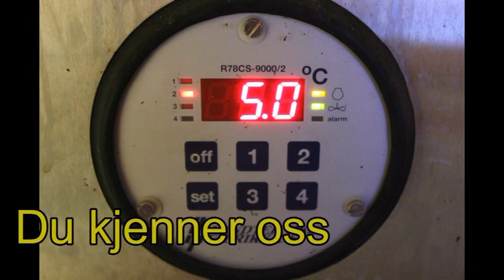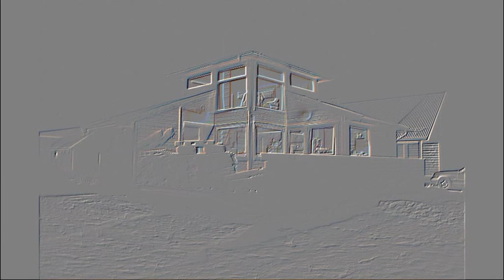Morgentur i Norsk Landbruk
Billedmontasje med joik. Takk til Fotograf Kjetil Haug for bildet "Skogsvann i Kvænangen"

Elevarbeide fra Villkokk Berit Kaasen Bjørnholt, student ved
* Top of the World" Reiselivsakademi, grunnkurs "Historiefortelling"

Oppgaven lød:
"Fortell en best mulig historie fra landbruket og legg den ut på YouTube på kortest mulig tid."